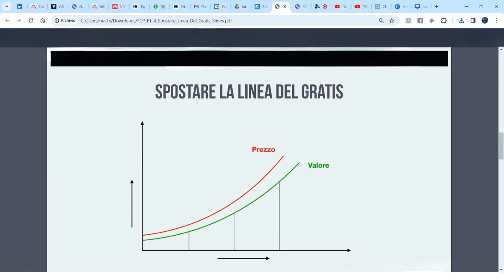Spostare la linea del Gratis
In questo video, ti mostriamo come trasformare il concetto di "gratuito" in una leva strategica per incrementare il valore percepite del tuo prodotto o servizio, permettendoti di alzare i prezzi senza perdere clienti. Imparerai tecniche efficaci per:
Presentare il tuo valore in modo che i clienti siano felici di pagare di più.
Differenziarti dalla concorrenza, anche quando offrono opzioni gratuite.
Strategie concrete per elevare la percezione del tuo marchio nel mercato.
Guarda ora per scoprire come puoi spostare la linea del gratis e trasformare il tuo approccio al pricing!